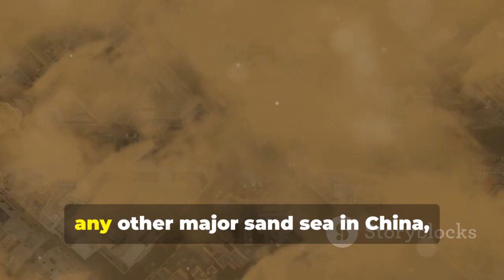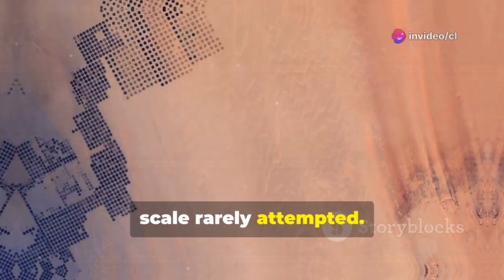China Pumped 120 Billion Cubic Meters Into a Desert. What Happened Next Changed Everything.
How China Turned a Deadly Desert into a Green Miracle: The Kubuqi Transformation by cl's Workspace

OUTLINE:

00:00:00 Kubuqi Desert's Threat
00:01:02 A River of Opportunity and Danger
00:01:56 Turning Disaster into Solution
00:02:41 Engineering Against the Elements
00:04:25 The Power of Yellow River Sediment
00:05:28 From Barren Sand to Productive Land
00:06:48 Greening the Desert
00:08:50 A New Beginning for People and Nature
00:09:35 Layered Strategies for Lasting Change
00:10:53 Global Impact and Lessons Learned
00:12:34 Challenges and the Path Forward
00:13:13 Kubuqi's Legacy